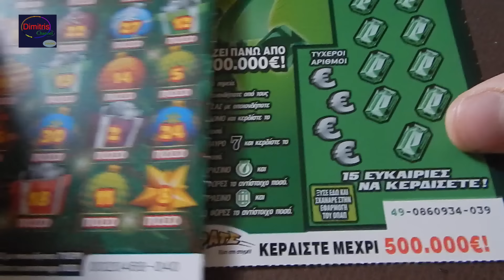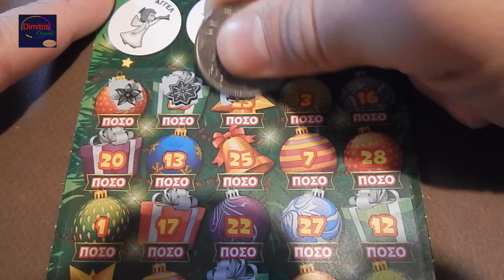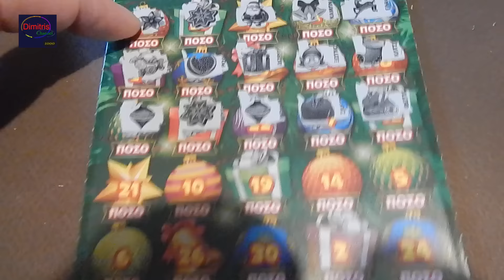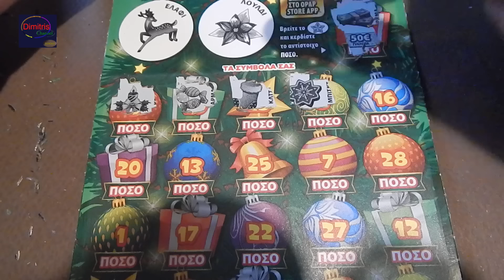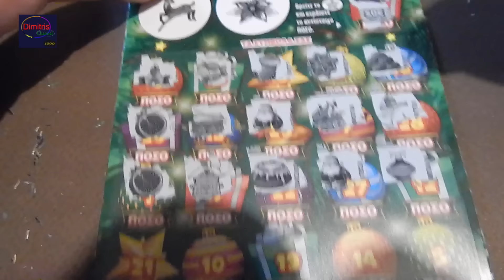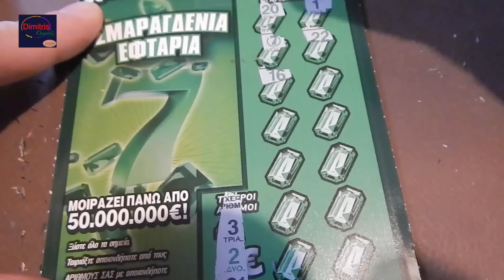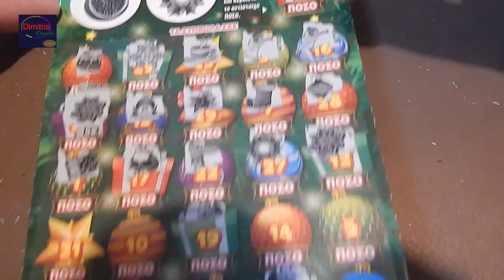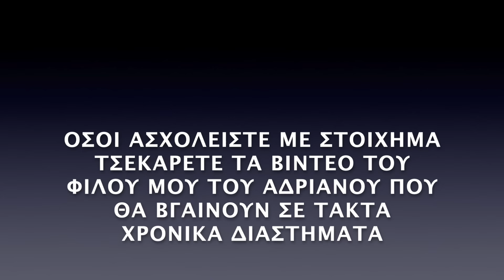ΣΚΡΑΤΣ #1399 !! Στα πρασινα !! Greek scratchcards episode